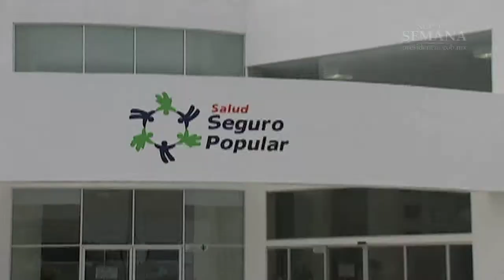Del 5 al 11 de septiembre (No. 36)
Programa: Nuestra Semana
Productor Lorena Álvarez Rubio
Guionista Alejandro Alonso Aguirre
Voz Off Georgina Sánchez Borzani
Editor Mauricio I. Mendoza Luján

CEPROPIE web:
Responsable, Octavio Islas Acosta.
Diseño Gráfico, Julio Jiménez Hernández.
Selección y adaptación para web, Mauricio Mendoza Luján y Uriel V. García.